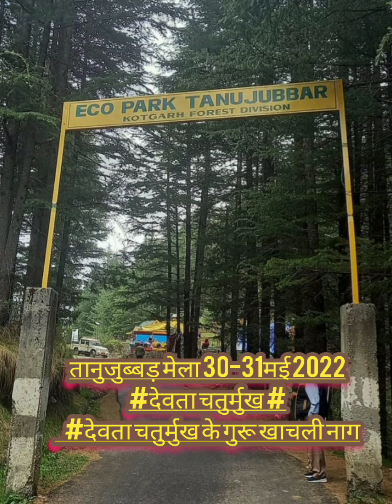Tanijubbar mela- तानुजुब्बड़ मेला 30-31मई 2022#देवता चतुर्मुख # देवता चतुर्मुख के गुरू खाचली नाग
तानुजुब्बड़ मेला 30-31 मई को है। आपको नारकंडा से थानाधार रोड पर 8 कि.मी. आना है। मेला मुख्य मार्ग से कुछ मीटर उपर, तानुजुब्बड़ में, झील के समीप स्कूल के मैदान में लगता है। यहां झील के किनारे खाचली नाग देवता का प्रसिद्ध मन्दिर है। झील के गिर्द देवदार के सुरम्य वन में, हल्की ढलान पर, पैदल पथ (Tracking route) बने हैं। बीच बीच में हवाघर भी। कोई चढ़ाई नहीं। बुज़ुर्ग लोग भी ट्रैकिंग का लुत्फ उठा सकते हैं। आप को अगर प्रकृति का आनन्द उठाना हो तो सुबह जल्दी आएं। सुबह के समय की सूर्य किरणें और हवा आप में एक नए जीवन का संचार कर देगी। आदमी सबकुछ कर सकता है पर प्रकृति का निर्माण नहीं कर सकता। पर हां, प्रकृति के एक सुरम्य टुकड़े को तराश कर ऐसा नयनाभिराम बना सकता है, जैसा कि यहां बनाया गया है। नाग देवता की कृपा रही होगी नहीं तो वर्षो पहले यहाँ गया आदमी तो अब इस स्थल को पहचान ही नहीं पाएगा। तो जो पहुंच सकते हैं वो तो पहुंचेंगे ही. शायद। 31 मई को तो मेले की धूम । मेले में मैलन (कोटगढ़) के प्रसिद्ध देवता चतुर्मुख महाराज शिरकत करते हैं। मेला स्थल पर पधारने से पूर्व वे अपने गुरु खाचली नाग के मन्दिर में नमन कर उनकी वन्दना करते हैं। अब देवगण अपने मौन संप्रेषण से अपने वन्दना के स्वरों में क्या कहते होंगे उसे मानवीय क्षमता से समझना कदाचित सम्भव न हो, पर कुछ अध्यात्मिक लोग अनुभूत ज़रूर कर सकते होंगे। पर एक साधारण मनुष्य की अल्प क्षमता से मैंने भी उनके पूजनार्थ एक वन्दना लिखी है, जो इस पावन अवसर पर प्रस्तुत है :-

खाचली नाग वन्दना

हे देव ! जय नाग ! हे खाचली गुरूवर !
हे पावन तलैया ! नमो तानु-जुब्बड़ I
हे कोटगुरु गौरव !  मणि मस्तक पर !
शत-शत नमन सब की रक्षा कृपा कर II

त्रस्त थे जन-जन जब दानव से
त्राता बने तुम तब मानव के I
दुष्टों के आवागमन पे नज़र रख
हे देव ! जय नाग ! रक्षा कृपा कर II

मिटे द्वेष मेहनत लगन हो धरा पर
फलें बाग वैभव बढ़े इस जगह पर I
कुदरत के गुस्से से रखना बचा कर

अलाओं, बलाओं को पथ से हटा कर
हर बाधा, विपदा, चिन्ता भगा कर I
हर्षित रहें जन यूं आशीष पा कर

-धर्म पाल भारद्वाज, लोष्टा, कोटगढ़